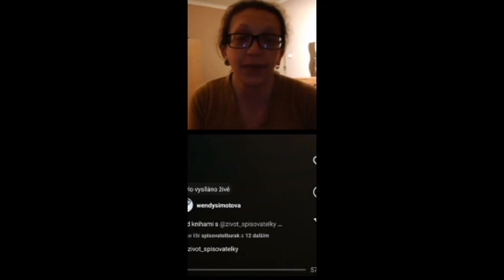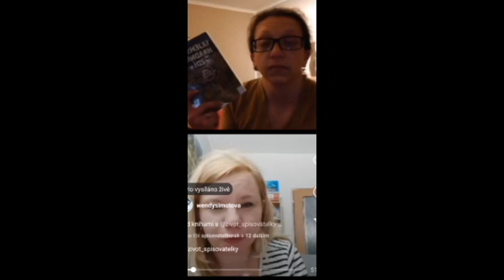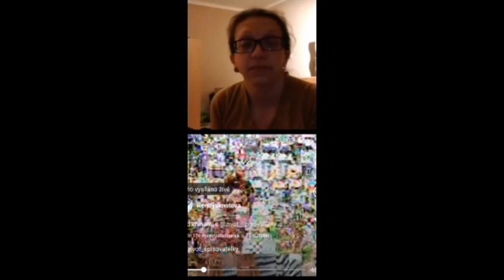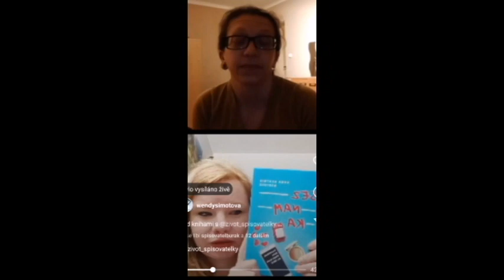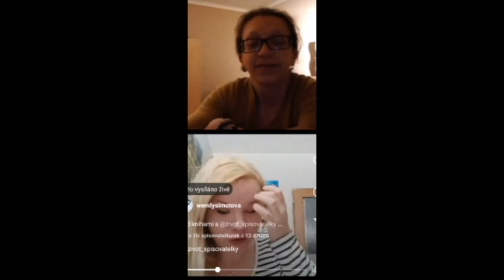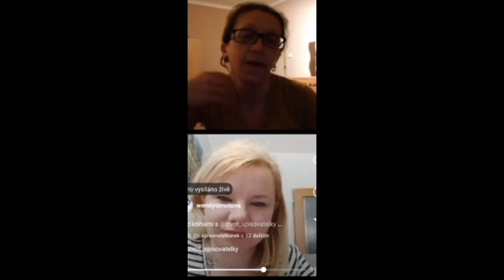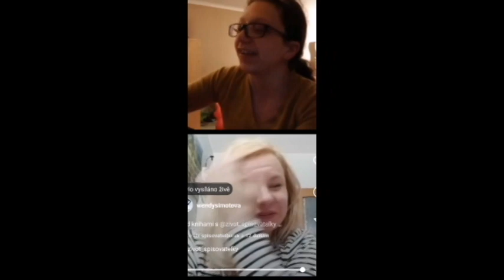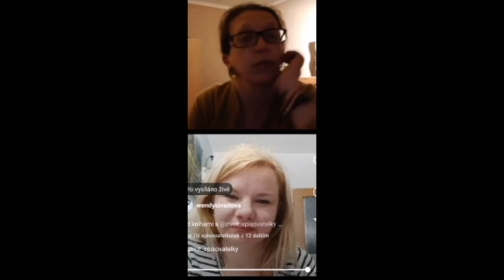Instastream - Historická literatura a mystery horor //Anna Beatrix Bártová//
No...musím říct, že to letos vypadá na skvělou úrodu instastreamů. Únorový patřil historičce, spisovatelce a copywriterce Anně Beatri Bártové a jejím knížkám. A zas to bylo strašně skvělý, inspirativní a zajímavý.
Osobně jsem sice od autorky nic nečetla, - zatím - ale v každým případě to mám letos v plánu. Navíc má už dvě svoje knížky jako audio, což mi poměrně usnadňuje situaci. :)
A protože nechci nikoho ochudit o tohle skvělý povídání, protože každý nemá instagram a tím pádem se streamů nemůže účastnit, mám tu pro vás dneska jeho záznam.